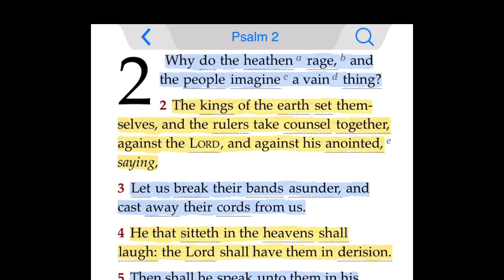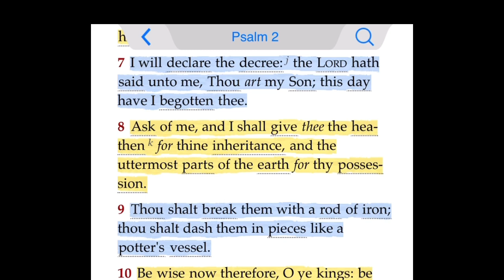In the time of harvest I will say to the reapers, Gather ye together first the tares, And bind them:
(Psalm 2:1-12 KJV1611)
1] Why do the heathen rage, and the people imagine a vain thing?

2] The kings of the earth set themselves, and the rulers take counsel together, against the Lord, and against his anointed, saying,

3] Let us break their bands asunder, and cast away their cords from us.

4] He that sitteth in the heavens shall laugh: the Lord shall have them in derision.

5] Then shall he speak unto them in his wrath, and vex them in his sore displeasure.

6] Yet have I set my king upon my holy hill of Zion.

7] I will declare the decree: the Lord hath said unto me, Thou art my Son; this day have I begotten thee.

8] Ask of me, and I shall give thee the heathen for thine inheritance, and the uttermost parts of the earth for thy possession.

9] Thou shalt break them with a rod of iron; thou shalt dash them in pieces like a potter's vessel.

10] Be wise now therefore, O ye kings: be instructed, ye judges of the earth.

11] Serve the Lord with fear, and rejoice with trembling.

12] Kiss the Son, lest he be angry, and ye perish from the way, when his wrath is kindled but a little. Blessed are all they that put their trust in him.

For “YAH” Is not the author of confusion, But of peace, as in all churches of the saints.
(1 Corinthians 14:33)

Then I answered and said, What shall be the parting asunder of the times? Or when shall be (The End Of The First) And The Beginning Of It That Follows: (2 Esdras 6:7)

And he said unto me, From Abraham unto Isaac, when Jacob and Esau were born of him, Jacob's hand held first the heel of Esau. (2 Esdras 6:8)

For Esau is the end of the world, and Jacob is the beginning of it that followeth. (2 Esdras 6:9)

(Matthew 13:25)
But while men slept,

But, I have made Esau bare, I have uncovered his secret places,

And he shall not be able to hide himself:

(His Seed) Is Spoiled, And his brethren, And his neighbours,And he is not. (Jeremiah 49:10)

11] For this is the message that ye heard from the beginning, That we should

12] Not as Cain, Who was of that wicked one, And slew his brother. And wherefore slew he him? Because, his own works were evil, And his brother's righteous.

13] Marvel not, my brethren, if the world hate you.

14] We know that we have passed from death unto life, because we love the brethren. He that loveth not his brother abideth in death.

15] Whosoever hateth his brother is a murderer: and ye know that no murderer hath eternal life abiding in him.

(2 Corinthians 3:6)SV
Who also has made us able ministers of the new testament; Not of the letter, but of the spirit:

(Matthew 10:36)
And A Man's Foes Shall Be They Of His Own Household.

(Matthew 10:35-39)
35] For I am come to set a man at variance against his father, and the daughter against her mother, & The daughter in law against her mother in law.

(Matthew 13:25)
But while men slept, His enemy came and sowed tares among the wheat, And went his way.

(Matthew 13:29)
But he said, Nay; Lest while ye gather up the tares, Ye root up also the wheat with them.

(Matthew 13:30)
Let both grow together until the harvest:

And in the time of harvest I will say to the reapers, Gather ye together first the tares, And bind them in bundles to burn them: But gather the wheat into my barn.

(Numbers 15:38)
Speak unto the children of 🪶 Israel, and bid them that they make them 🪢 “Fringes” In the borders of their garments throughout their generations, And that they put upon the 🪢 “Fringe” of the Borders A Ribband of👨🏿‍🎤Blue:

(Deuteronomy 22:12)
Thou shalt make thee “Fringes” upon the four quarters of thy vesture, wherewith thou coverest thyself.

(Psalm 83:1-18)
1] Keep not thou silence, O God: hold not thy peace, and be not still, O God.

2] For, lo, thine enemies make a tumult: and they that hate thee have lifted up the head.

3] They have taken crafty counsel against thy people, and consulted against thy hidden ones.

4] They have said, Come, and let us cut them off from being a nation; that the name of Israel may be no more in remembrance.

5] For they have consulted together with one consent: they are confederate against thee:

Who Changed The “TRUTH” Of “YAH” Into A Lie?

And Worshipped And Served The Creature More Than The Creator?

Who Is Blessed Forever? (Romans 1:25)

(1 Corinthians 14:33)

For Esau is the end of the world, and Jacob is the beginning of it that followeth.

And Saviours Shall come Up on Mount Zion To Judge, The Mount Of Esau; And The Kingdom shall be “YAH’s”. (Obadiah 1:21)